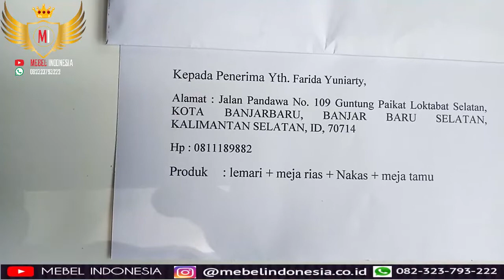MEJA RIAS CAT DUCO PUTIH MODEL MINIMALIS MODERN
Di channel mebelindonesia Anda dapat memesan berbagai furniture:
1. Kursi meja makan untuk rumah, cafe, resto
2. Lemari pakaian
3. Kursi tamu minimalis klasik dan ukir mewah
4. Pintu dan jendela rumah
5. Kitchen set bahan multiplek, kayu jati, kayu mahoni
6. Bufet tv
7. Mimbar masjid dan podium
8. Tempat tidur anak tingkat, tempat tidur minimalis
9. Cermin figura hiasan dinding
10. Furniture outdoor garden
11. Papan nama meja kerja
12. Aquarium ikan
13. Pagar rumah
14. Cabinet Meja Aquarium Ikan